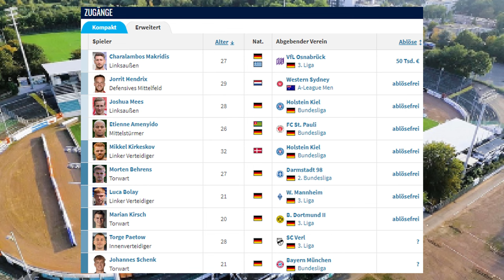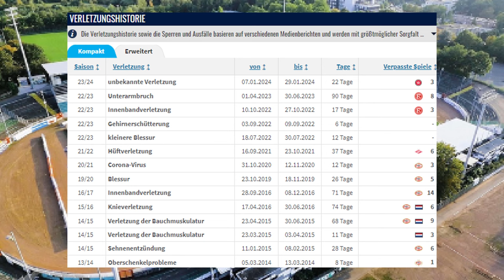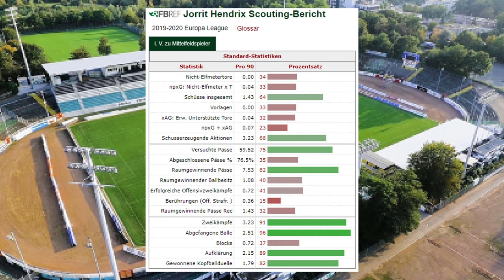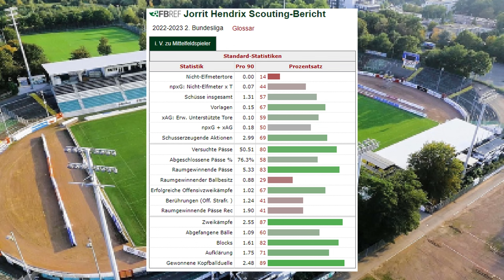JORRIT HENDRIX wechselt ablösefrei zu PREUßEN MÜNSTER | Transfer-Analyse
Mit der Verpflichtung von Jorrit Hendrix stellt sich Preußen Münster weiter gut für die kommende Saison in der 2. Bundesliga auf. In diesem Video analysiere ich den erfahrenen, niederländischen Sechser.